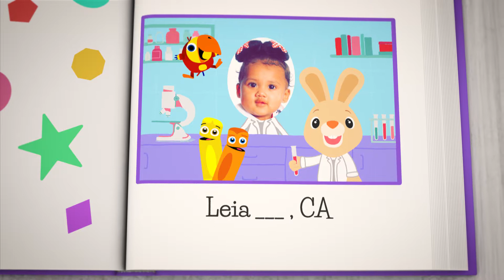BabyFirst BDay - My First University - 33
BabyFirst BDay - My First University - 33 - Kenzie, Victor, Serena , Kailey, Jiovanni , Leia  , Zyndaeyah ,